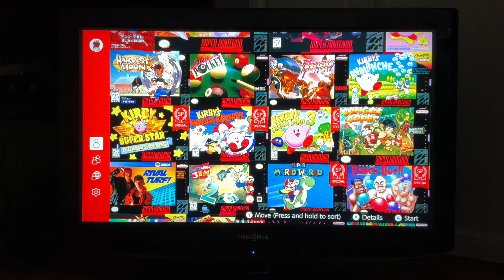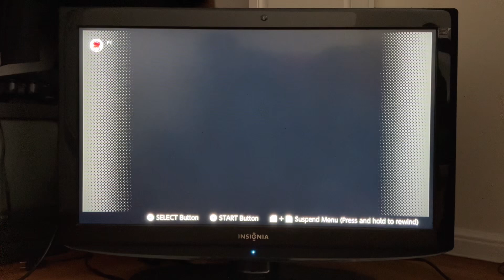Gameplay of Congo’s Caper on SNES Nintendo Switch Online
Another game by Date East. First time playing this game.